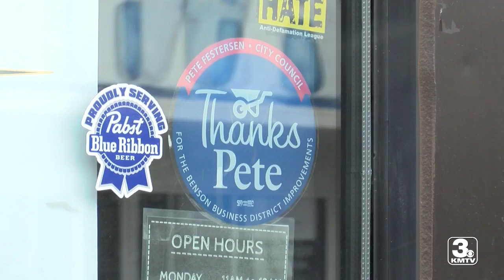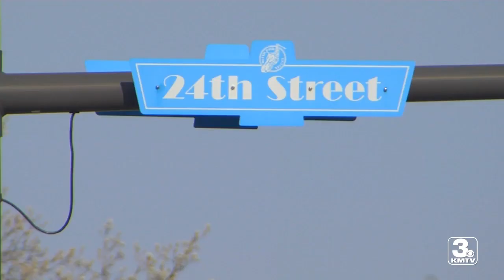Race for Omaha City Council District 1: Festersen vs. Johnson